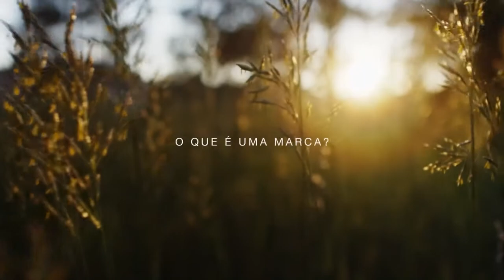[GNDI3] - Grupo NotreDame Intermédica - Vídeo Institucional Marca - Português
Informações retiradas do site de RI do Grupo NotreDame Intermédica:

O Grupo NotreDame Intermédica (GNDI) é uma operadora de Saúde que pensa no beneficiário antes que o beneficiário precise pensar nela. Com base neste conceito, oferece soluções em saúde e odontologia integrais para clientes individuais e empresariais.

Ao longo dos anos, vem se destacando pela rápida e constante evolução na área da Saúde por meio de sua estratégia de verticalização, a qual resulta em fusões e aquisições contínuas que sustentam a melhoria da qualidade assistencial em saúde oferecida a custos mais acessíveis. Uma estratégia alinhada à missão do Grupo de tornar saúde de qualidade acessível a gerações de Brasileiros. Com 6,2 milhões de beneficiários é, hoje, a maior empresa de Saúde do País.

Desde 1968, distingue-se no Setor por oferecer serviços de qualidade pensados em cada etapa do atendimento e para as mais diferentes necessidades. Por isso, dispõe ampla Rede Própria de Centros Clínicos, hospitais, prontos-socorros, maternidades, pontos de coleta ambulatoriais, espaços de convivência para o público sênior e Unidades de Medicina Preventiva, além de Rede Credenciada e clínicas odontológicas presentes em todo o País.

Em 2014, o fundo de investimentos norte-americano Bain Capital assume o controle acionário do Grupo NotreDame Intermédica. Em abril de 2018, o Grupo realiza um bem-sucedido IPO (Oferta Pública Inicial em inglês). Com isso, o dia a dia da Empresa fica marcado pelos amplos investimentos em capital humano e infraestrutura, inovação em processos administrativos e assistenciais, tecnologia nos procedimentos médicos e qualidade dos serviços prestados.

A companhia possui mais de 50 anos no País, possui atualmente [2020] 6,2 milhões de beneficiários e mais de 20 mil colaboradores. Possui 87 Centros Clínicos, 14 unidades de Medicina Preventiva, 23 prontos-socorros autônomos, 68 pontos de coleta, 24 hospitais, 12 Unidades para exames de imagens e 2 Centros de Saúde exclusivamente para beneficiários com mais de 50 anos de idade.